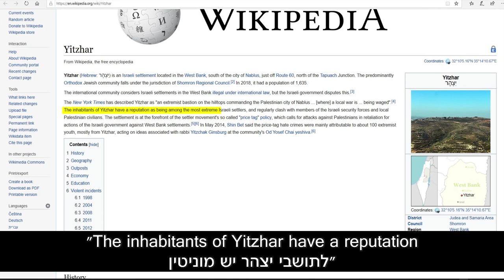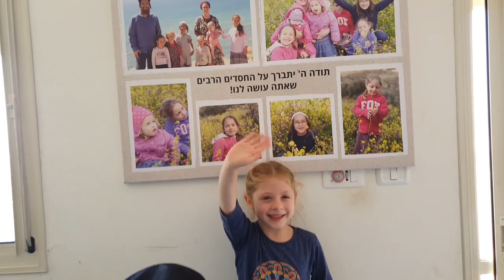The Jewish Extremists of Yitzhar - Exclusive!!